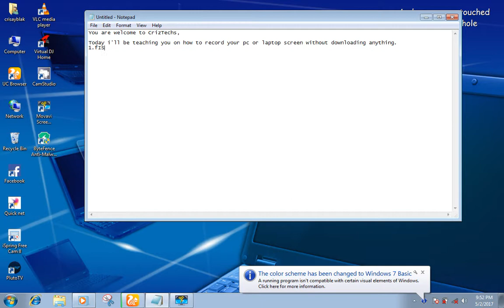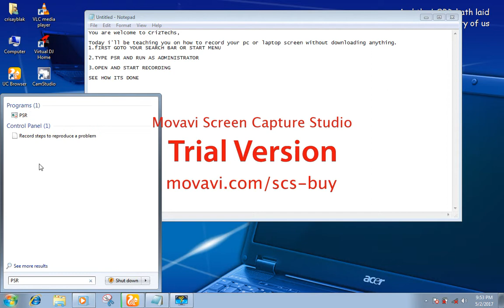Record your pc screen without downloading anything